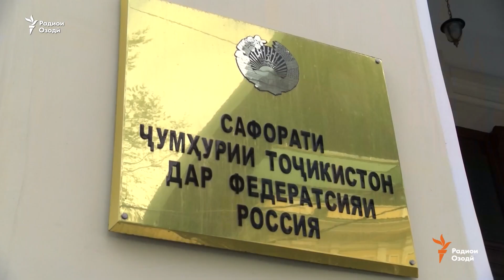Убайдуллоев: Тақдири 345 000 муҳоҷири тоҷик дар Русия “номаълум аст”